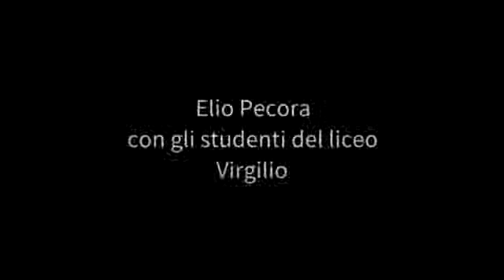CARO POETA quinta parte 2016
Elio Pecora con gli studenti del Liceo Virgilio